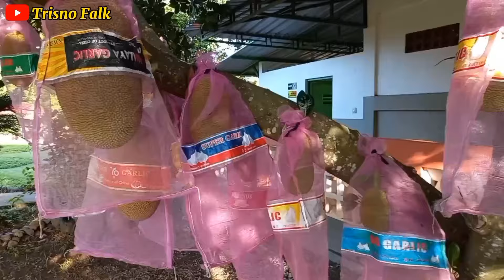Burung Falk Terbang Bebas Di Aviari Sumber Pelangi Margoyoso Pati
Lolohan Burung Falk warna grey, Lutino Mata Merah,  Pied Jambul Kuning siap dilatih FF maseh. Bahan jinak buat anak-anak

💍Ring Trisno Falk.
Tanya-tanya juga boleh 👍
🛵Bisa COD & kirim-kirim di kab. PATI.
📍Ngemplak kidul Margoyoso kab. Pati.
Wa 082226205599